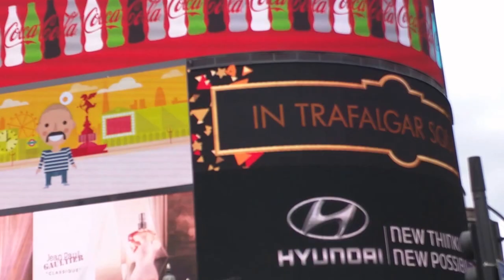Live Music @PiccadillyCircus London at its best!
Check out this cool band playing live at Piccadilly Circus, London on the 21st June 2015, they had a great sound going on there.